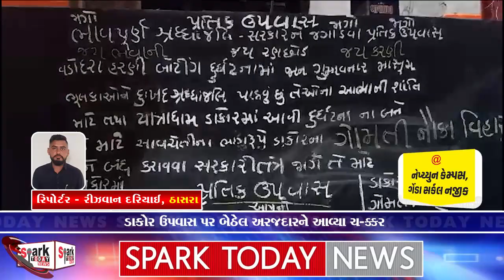ડાકોર ઉપવાસ પર બેઠેલ અરજદારને આવ્યા ચ-ક્કર 2024 | Spark Today News Vadodara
ડાકોર ઉપવાસ પર બેઠેલ અરજદારને આવ્યા ચ-ક્કર